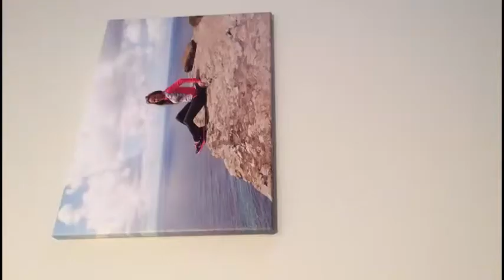Personalised canvas photo print video 2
Personalised canvas photo print video 1